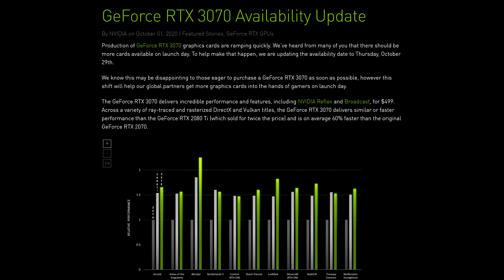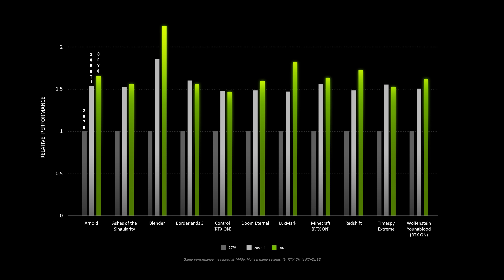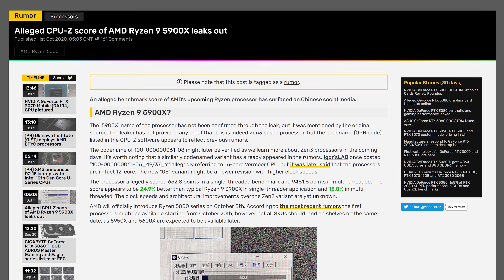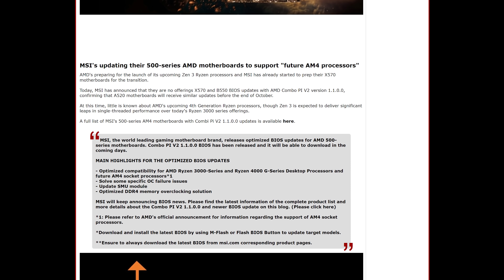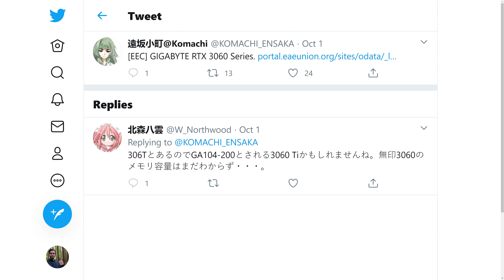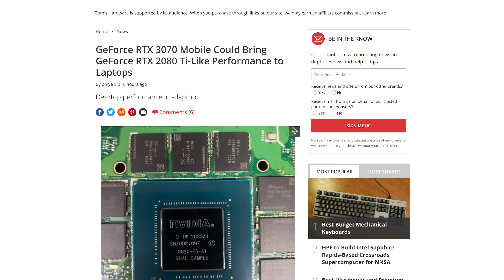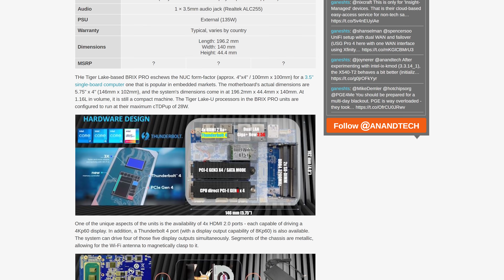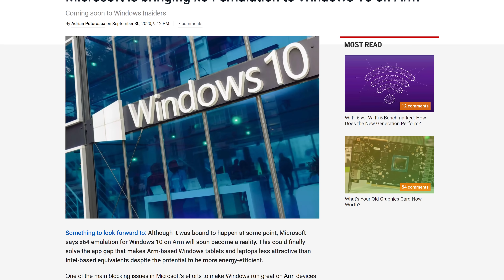RTX 3070 Delayed, Zen 3: What We Know So Far, Asus B450 Refresh | News Corner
News Topics:
00:00 - Intro
00:46 - Nvidia GeForce RTX 3070 Delayed
02:53 - Lead Up to Zen 3
08:33 - GeForce RTX 3060 Ti Rumors
10:14 - GeForce RTX 3070 Mobile GPU Spotted
11:40 - Gigabyte Announces Tiger Lake Mini PC
13:04 - Acer Predator X34 S Spotted
13:57 - Windows on ARM To Support x64